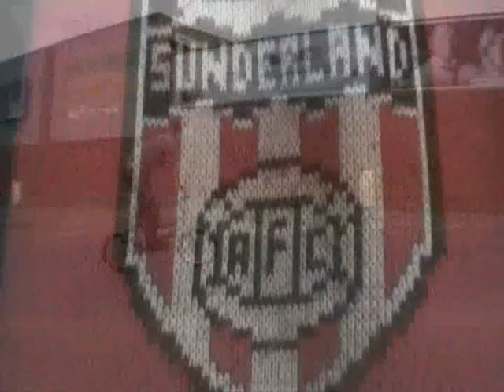SBR!.....bmx footage old tapes collection 04/05/06